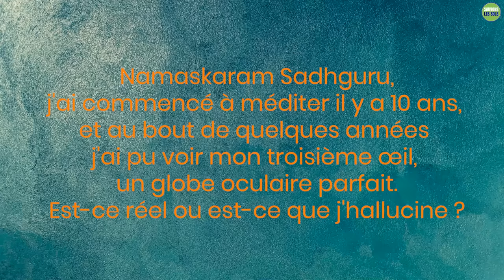Tout savoir sur les 7 chakras et le 3ème œil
Dans cette vidéo très instructive, Sadhguru plonge dans le monde des sept chakras, les centres d'énergie du corps. Comprenez la signification de chaque chakra et ce qui rend chacun d'entre eux unique.